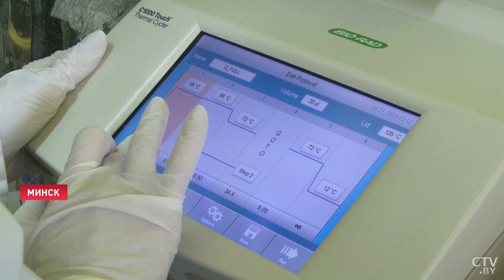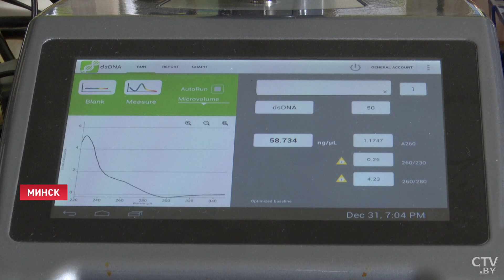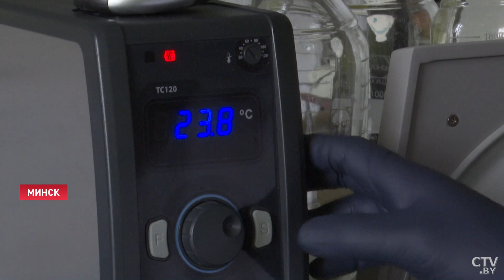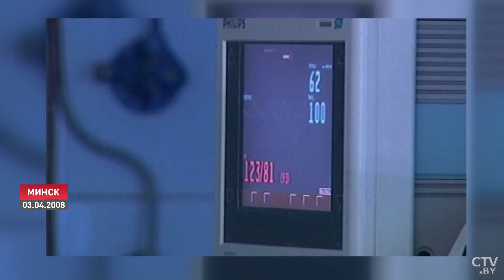На пороге открытия мирового уровня! Что разрабатывают медики Беларуси? | Трансплантация органов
На пороге открытия мирового уровня. Учёные БГУ и медики работают над методом повышения совместимости органов при трансплантации. Цель – заставить организм воспринимать донорские органы как свои собственные. Это напрямую скажется на сокращении листа ожидания и, соответственно, шанса на жизнь для большего числа пациентов. Сегодня Беларусь – одна из немногих стран, где всерьёз продвинулись в этом вопросе. Как перехитрить иммунную систему? Репортаж Оксаны Семашко.